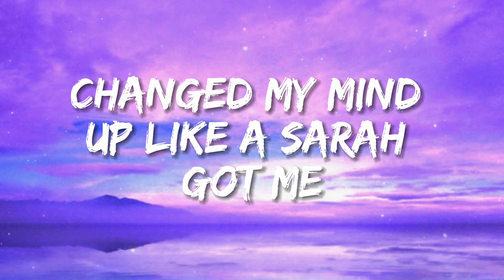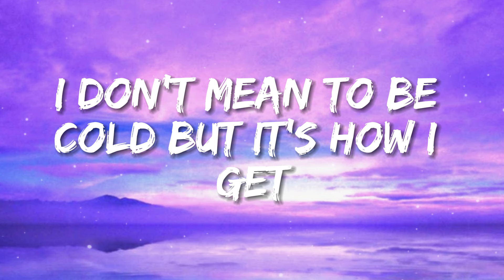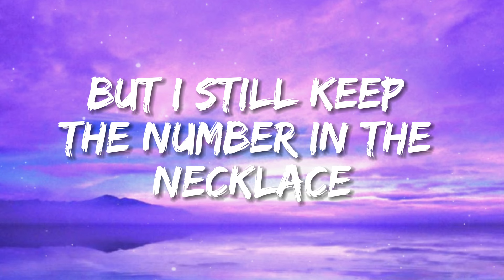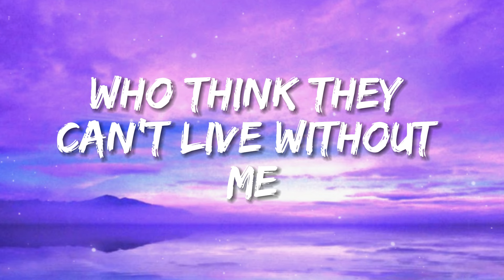Tate McRae - exes (Lyrics)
🎤 Lyrics: Tate McRae - exes